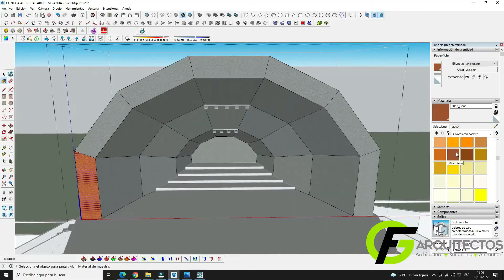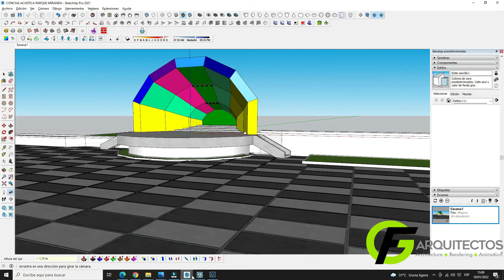GFIVE ARQUITECTOS - RENDERIZADO LUMION - CONCHA ACUSTICA PARQUE DEL ESTE. CARACAS, VENEZUELA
Gfive Arquitectos es una empresa consolidada en Caracas-Venezuela, dedicada a la creación de proyectos de pequeña, mediana y gran escala, enfocada principalmente a la creación de 3d, renders y animaciones de alto nivel.

Trabajamos a nivel Nacional e internacional, manteniendo una trayectoria intachable en Venezuela Colombia Panama Peru Argentina España y EEUU

Recuerda ofrecemos trabajos de calidad, en tiempo reducido y a precio accesible. Cotiza con nosotros!!!